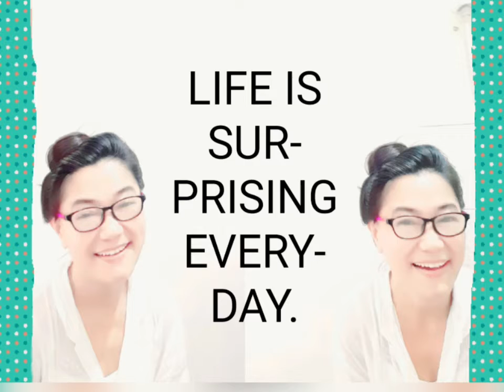TECHNOLOGY AIDS BEST ONE'S CREATIVITY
It does not need anything of materials in coming up of one's creativity in art and style.  All you got to do is maximize the availability of free apps possible at the moment.  It is being aware and conscious how this technology is assisting life in the expression of one's experiences.  Anyone can do it once willing and interested.